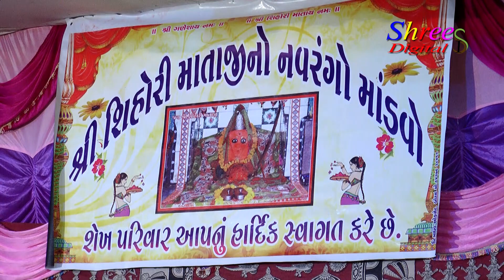શિહોરી માતાજી નો નવરંગો માંડવો દેવગાણા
Welcome to Shree digital